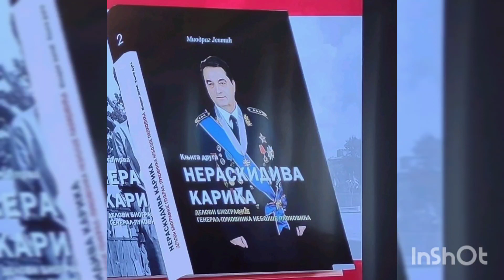Подршка Небојши Павковићу команданту Треће армије, промоција књиге"НЕРАСКИДИВА КАРИКА".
Хотел Москва у Београду 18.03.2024 год.
Аутор књиге "НЕРАСКИДИВА КАРИКА"Миодраг Јефтић,пуковник и пензији.